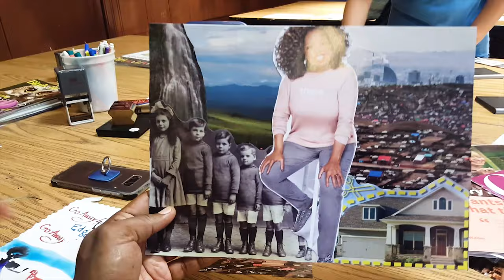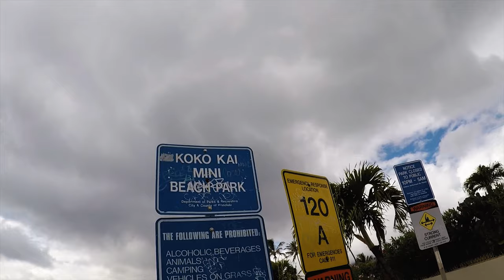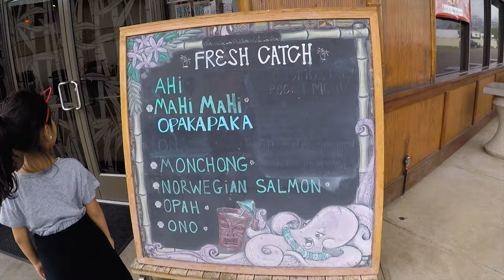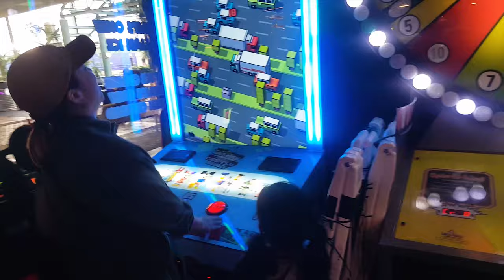Family Sunday Fun Day | BETTER EVERYDAY - S02:E03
- Story Time @ The Honolulu Museum of Arts Spalding House
- Hula hoop practice
- Museum Tour
- Arts and Crafts
- China Walls
- Running into some friends
- Uncle's Fish Market & Grill
- Risa driving
- Me vs. Megu
- Movies